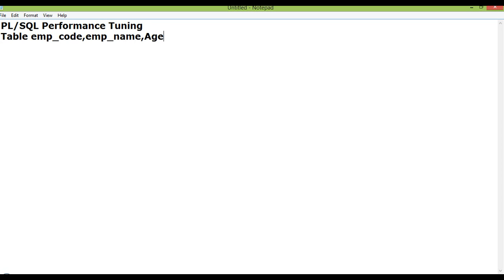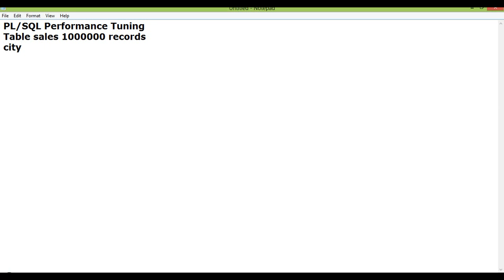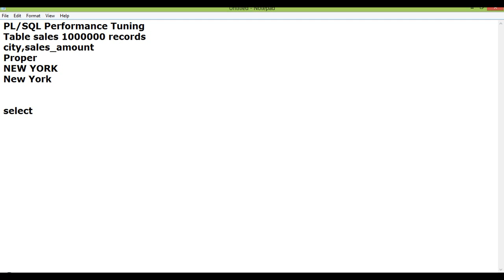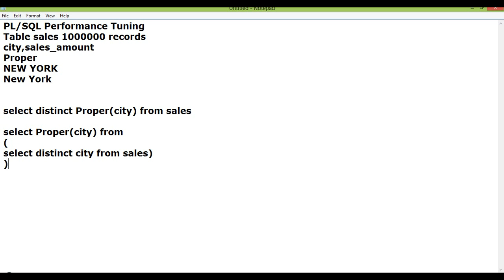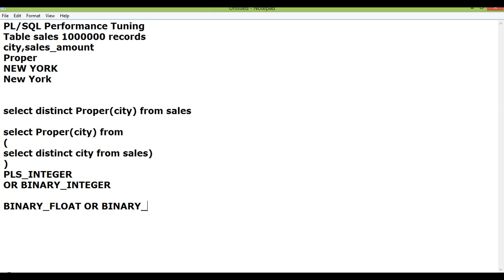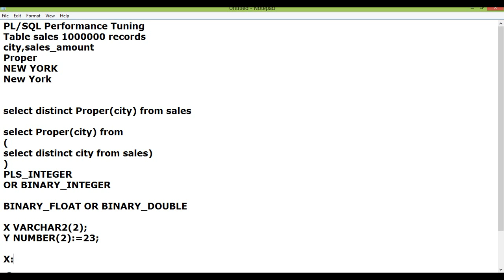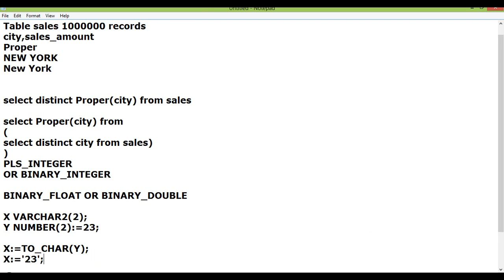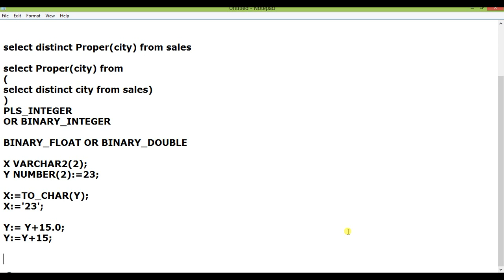PL SQL performance tuning tips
PL SQL performance tuning tips. Oracle tutorial demonstrates some oracle basic concept to optimize database performance.